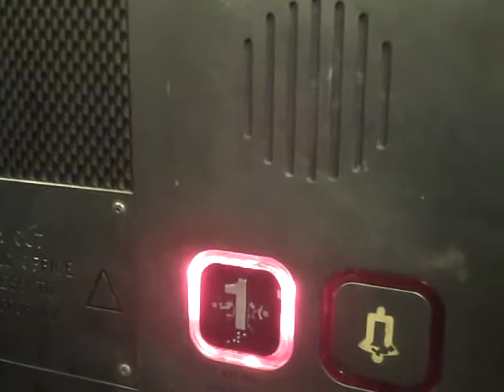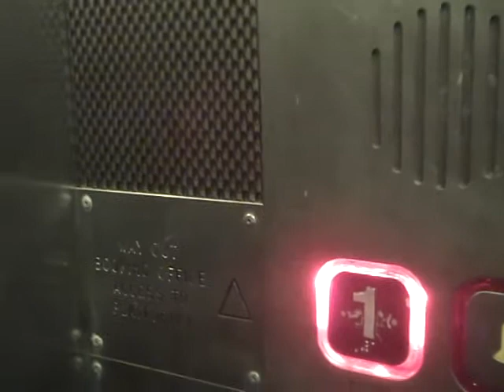Evans Lift @ The Hawthorns station Platform 2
Serial NO: C/29733